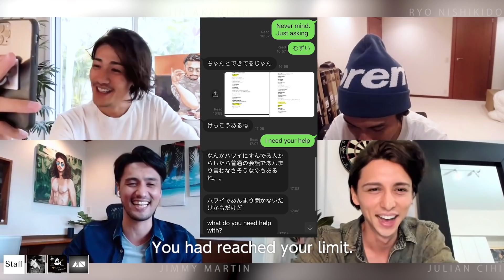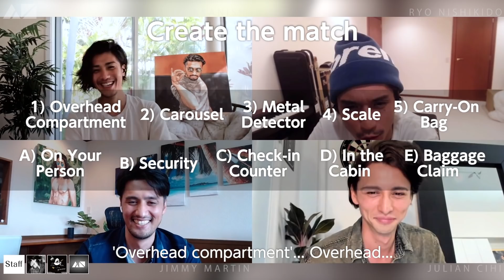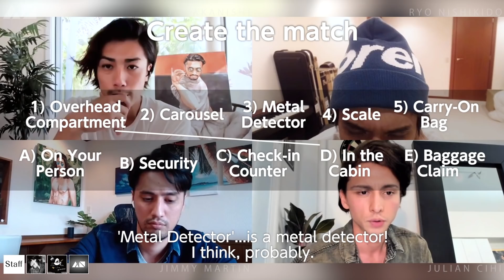【英会話】AlterNative English Vol.15 レッスン9:空港での会話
RYO NISHIKIDO & JIN AKANISHI & JIMMY MARTIN & JULIAN CIHI